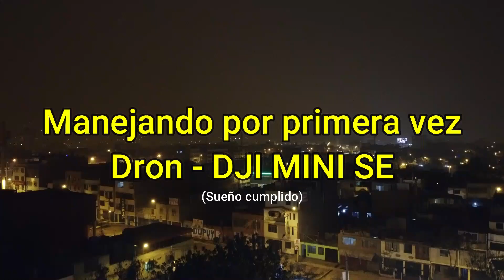Mi Primera Experiencia VOLANDO DRON - Un Sueño Cumplido (Pocos entenderan)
En esta oportunidad quiero agradecer primero a Dios y luego a todas las personas que me apoyaron en mis sueños y locuras, especialmente a mis padres, hermanos y familiares... Este vídeo lo hago con mucho cariño espero lo disfruten, quiza es un sueño material pero me encanta hacer vídeos y quiero seguir haciendolo siempre. MUCHAS GRACIAS A TODOS. Esto es el comienzo de una nueva historia 😇

Más vídeos en @danivlogs9227

Y esto pasó en la tarde...

▲▲▲¡Forma parte !▼▼▼